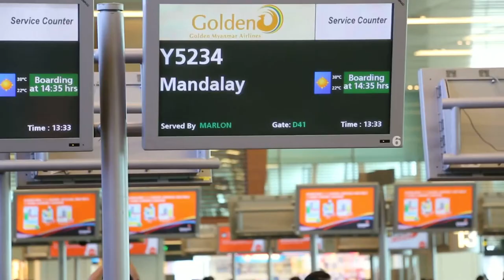Changi Airport - Golden Myanmar Airways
I was saying good bye to some Myanmar friends going home on Golden Myanmar, a new airline.